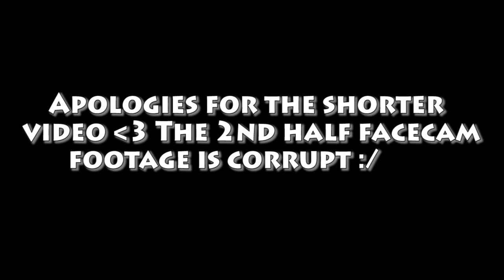theHunter: Primal Gameplay | MACHETE VS T-REX!! | HD 60FPS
What happens when 2 people attack a T-Rex with machetes?
(*READ*)

Sorry for the shorter video everyone, I will have my regular 2 longer videos tomorrow but I lost the 2nd half of the facecam for this video so it's a little shorter than normal. This is just a laid back game of theHunter Primal with my friend Mlgslayerbro231. Thanks!

►Steam Group: TeamASW
►Steam ID: theaaronsaywhat